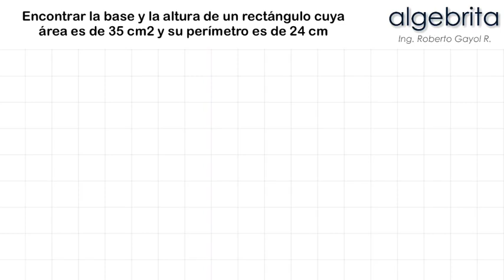Hallar base y altura de un rectángulo si conocemos su área y perímetro Ecuaciones cuadráticas 400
Gayol explica como hallar base y altura de un rectángulo si conocemos su área y perímetro a través de ecuaciones cuadráticas